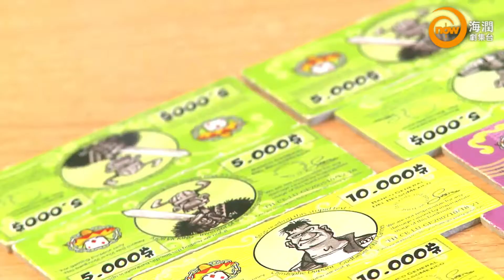陳俞希 Hailey Now TV 105 台 桌上遊戲 (三)